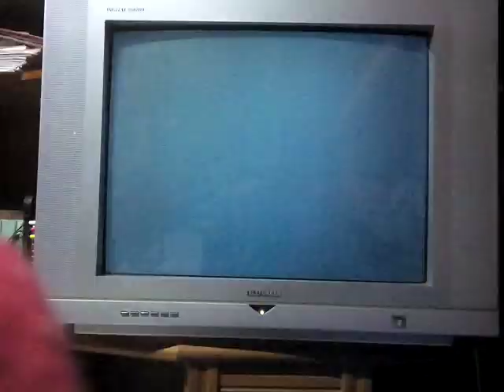Brock vs Batista,sphe plays WWE 2k15 part 2